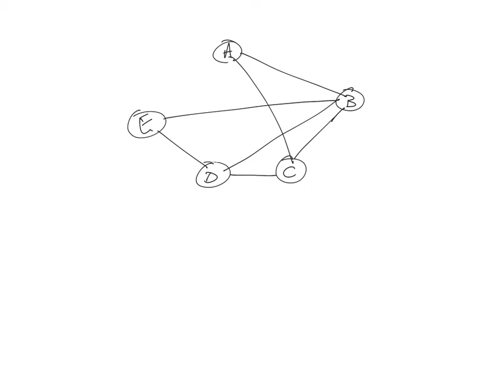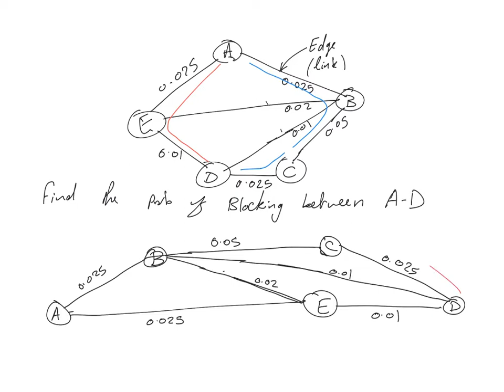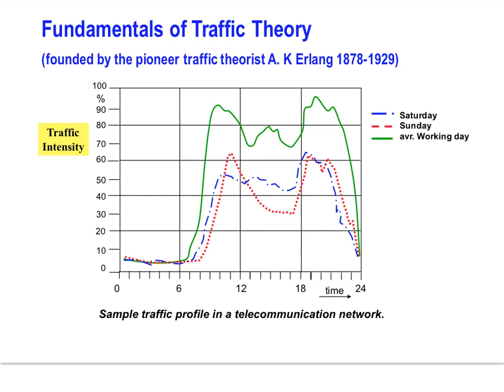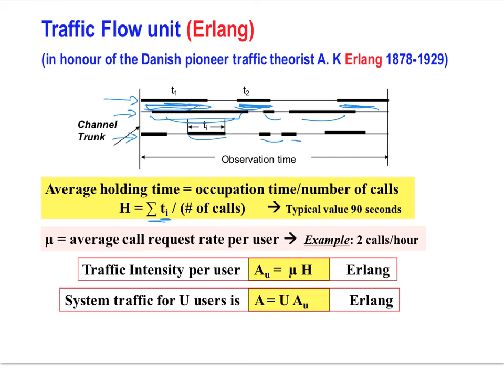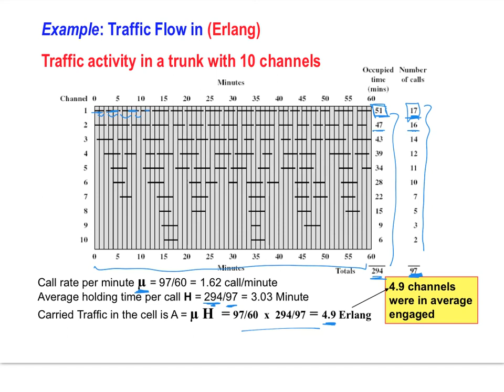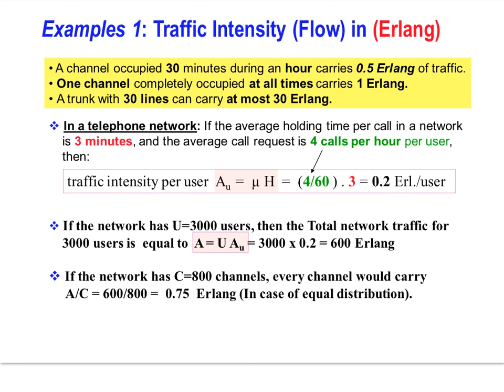ELEC 469 Spring 2016 - L20: Traffic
Computer Networks
Qatar University
Tamer Khattab